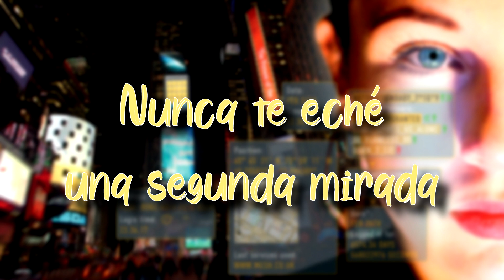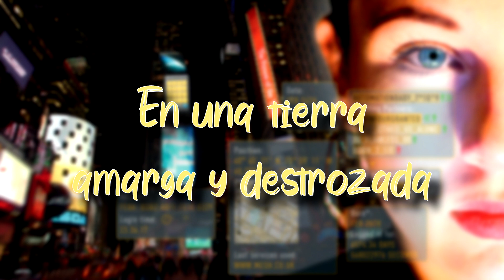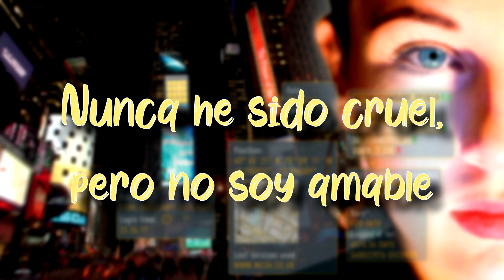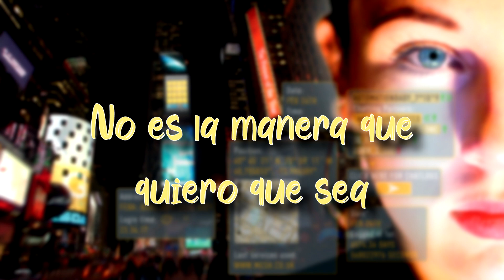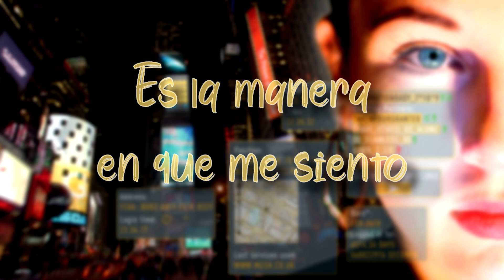Mesh - The Way I Feel (Sub. español)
The Way I Feel || La Forma En Que Me Siento

Otra más de Automation Baby. Espero les guste.

+ En esta lista iré recopilando todas las canciones de Mesh, los invito a pegarse una vuelta, pueden sugerirme cuales quieren que sean las siguientes